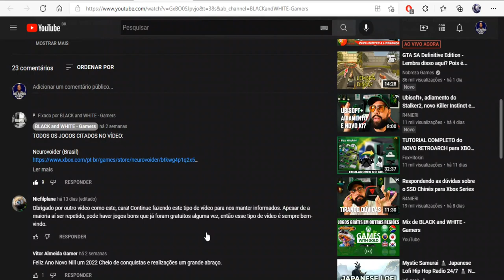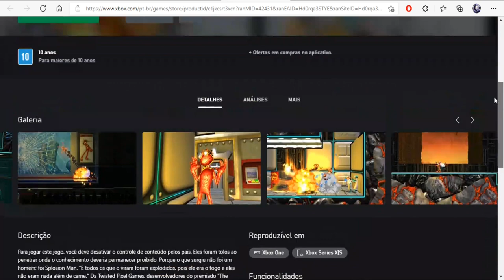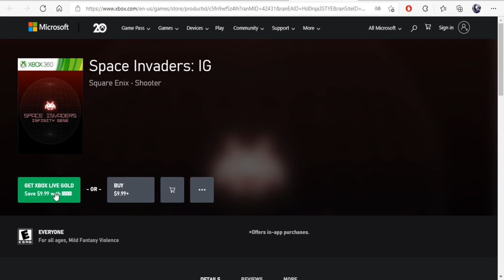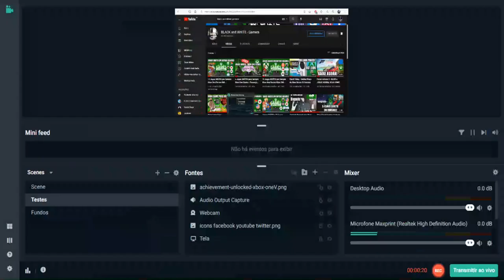+ Jogos GRÁTIS pra Sempre Xbox One/360 - Games With Gold de outras Regiões (Janeiro 2ª Quinzena)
Jogos:
- Aground (Brasil)
- Splosion Man (Brasil)
- Space Invaders: IG (Estados Unidos)
- Yu-Gi-Oh! Master Duel (Brasil)

Twitter Canal: @bawgamers
Gamertag: x NILL RAYDEN x
PSN ID: xNillRay